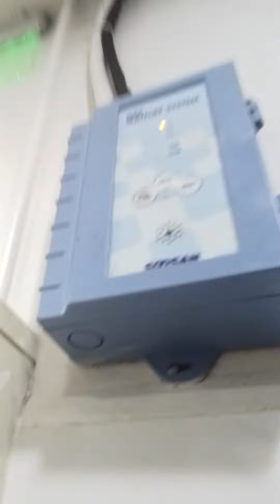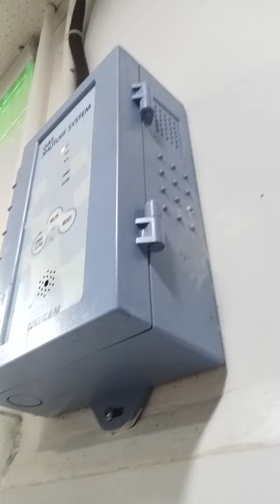who can tell me,is this the problem of electrical installer?or the LPG panel installer?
an LPJ PANEL BOARD trouble,finding the panel of lpj solenoid,maybe have a problem of abnormal function,,causing the function of lp open and close,,j